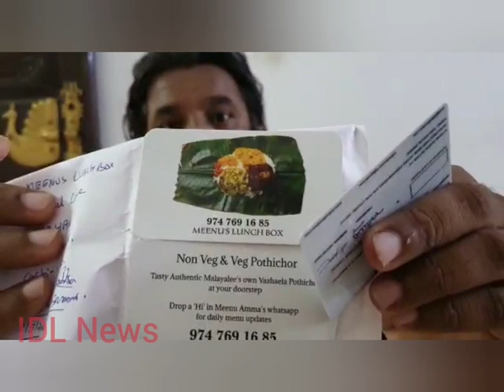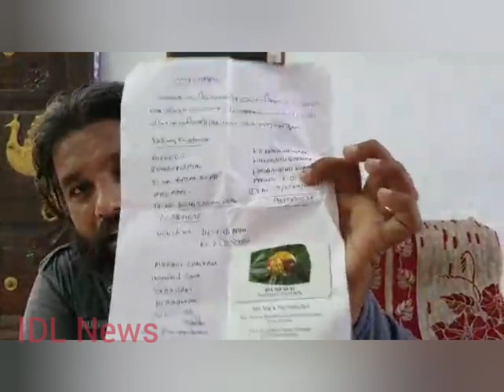22 May 2021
ജീവിക്കാൻ അനുവദിക്കുന്നില്ല പോലീസ്. പരാതിയുമായി സിനിമ പ്രവർത്തകൻ.